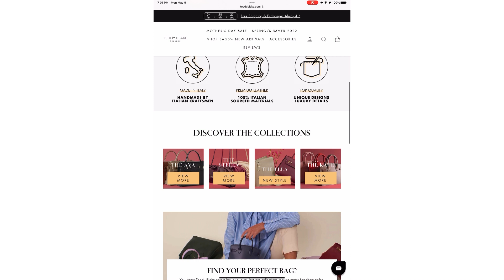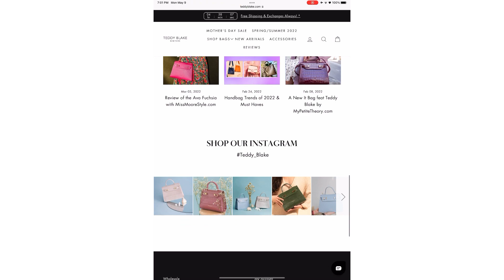Handbag Paling Mahal yang Cikti Ada 🥹|| Unboxing & Pack With Me Handbag Edition !!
Get Your Own Teddy Blake Here!!